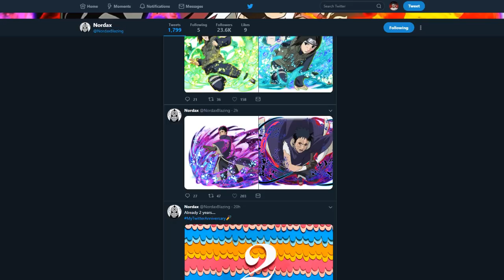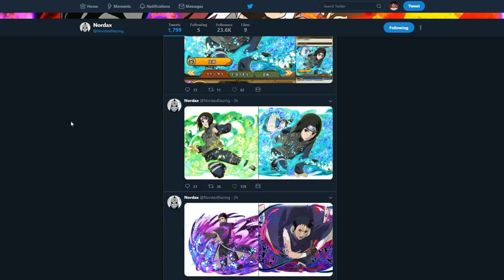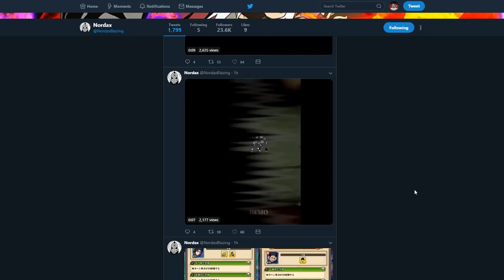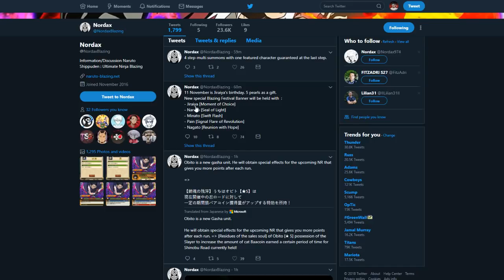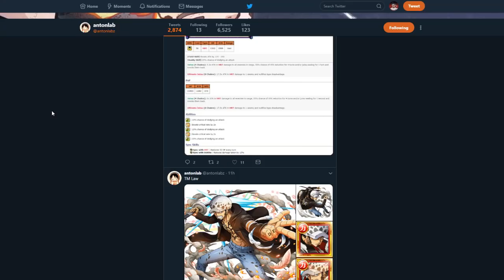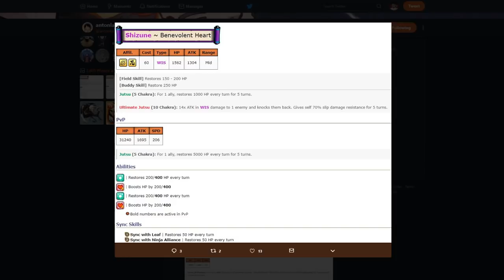WE FINALLY GOT ONE! New Obito And 6 Star Shizune Update! Naruto Blazing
Title: WE FINALLY GOT ONE! New Obito And 6 Star Shizune Update! Naruto Blazing

*Links:

[DISCORD] I deleted it. People are so petty.
[PSN] Jamar_Jets